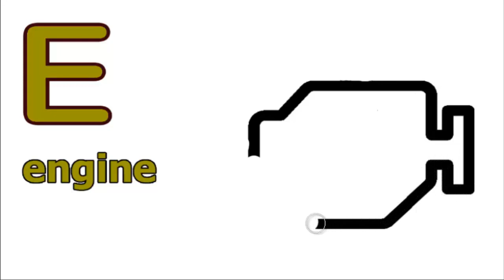The Letter E | How To Draw and Coloring Pages on ABC Letters for Kids | Alphabet Song Coloring Book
E - eagle, elephant, eggs, engine

Hello! I present my channel "Alphabet Coloring Book", where you will see educational videos for children about learning the alphabet in an interesting and easy form with colorful pictures for learning the letters of the alphabet. Each letter will be drawn and painted with a suitable object. For example: Letter A - Apple, B - ball, C - Cat and so on... Also, for a more fun learning of the alphabet, our videos will be in the form of a coloring book and your kid will easily and naturally learn not only the letters of the ABC, but also learn the colors and replenish your vocabulary.
Team Alphabet Coloring Book